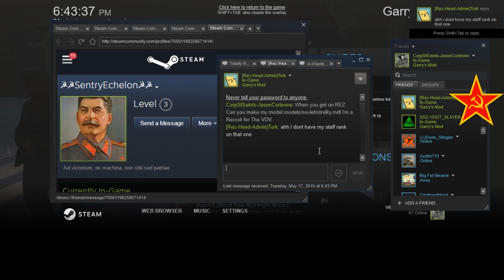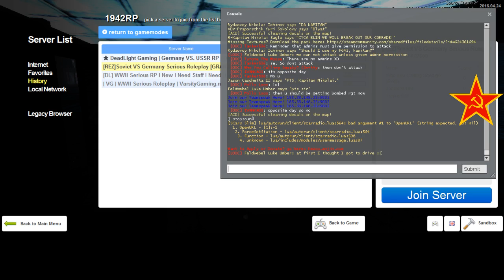REZ 1942RP Soviet Diaries 16 End 32